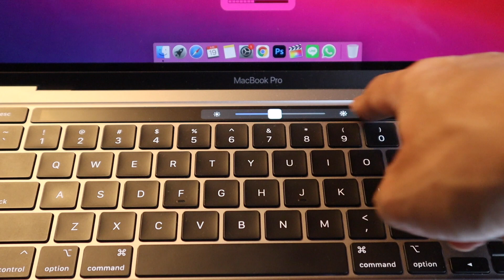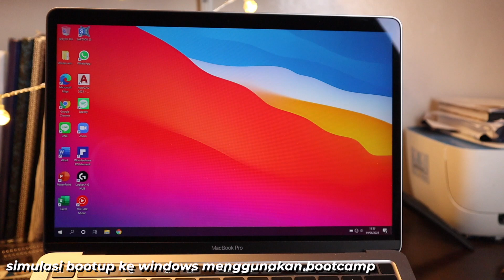APAKAH WORTH IT BELI MACBOOK UNTUK KULIAH TEKNIK ?(TEKNIK SIPIL) | IMPRESI PAKE MACBOOK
Hai guys jadi di video ini gw sharing ke kalian apakah worth it memebeli macbook untuk kuliah teknik, terutama kuliah teknik sipil. Beberapa aspek gw jelasin di video ini, selamat menonton guyss jangan lupa dilike yaa

FAQ:
📷 Camera : Canon EOS M50
🎤 Mic : Rode Videomicro
💻 Editing Software : Final Cut Pro X
📍 Where do I live : Jakarta & Surabaya (untuk kuliah)